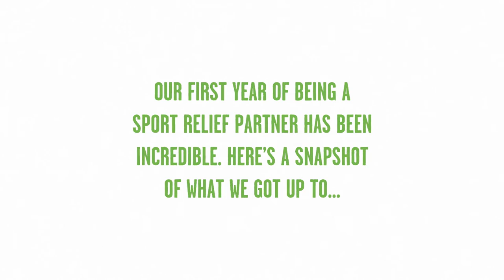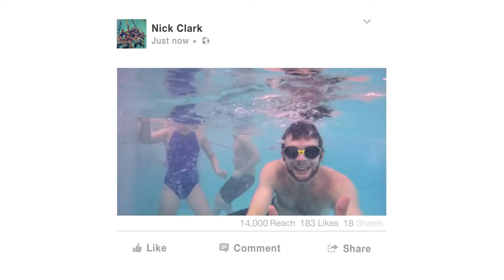Team Better and Sport Relief 2016 roundup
TeamBetter had an amazing first year being an official health and fitness partner of Sport Relief. Check out what we got up to.